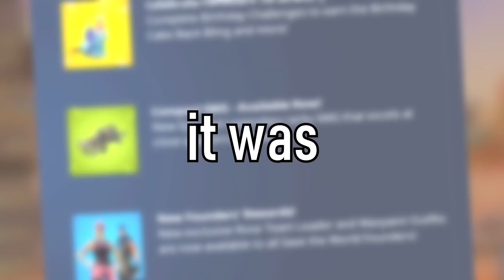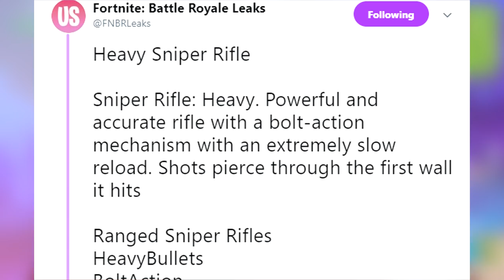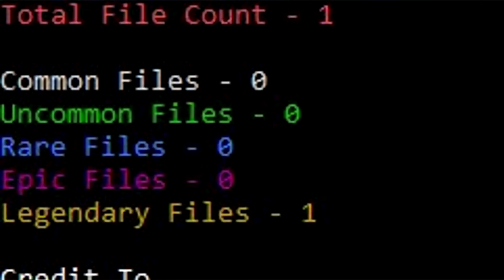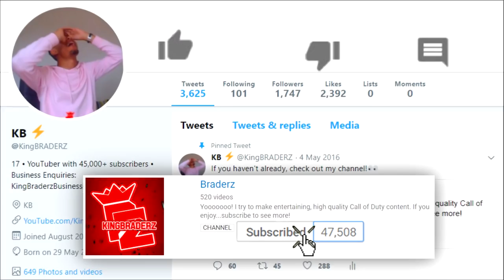The New WALLBANG HEAVY SNIPER RIFLE in Fortnite..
The new HEAVY SNIPER RIFLE has been leaked in Fortnite and we even have the GAME SOUND!!

• He Said He Plays With Ninja Everyday...and is BETTER! (Funny Random Duos)